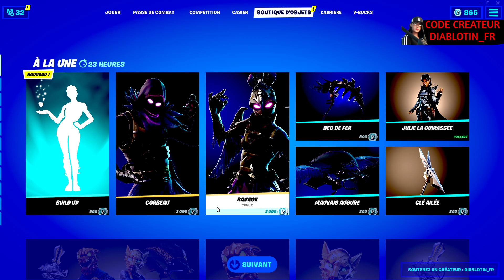FORTNITE BOUTIQUE D'AUJOURD'HUI ( 5 JUIN 2021) ! CODE DIABLOTIN_FR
SALUT LES FREROS JE SUIS TOUT LES JOURS EN LIVE

 Code Créateur dans la boutique Fortnite : DIABLOTIN_FR

Merci à tous mes abonnés et aux nouveaux-venus, vous êtes des monstres!